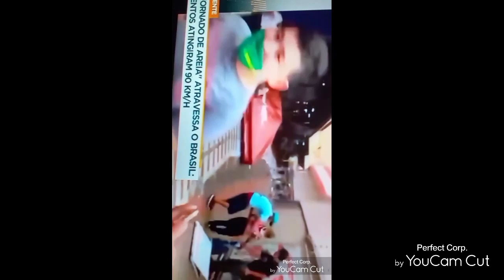TORNADO E TEMPESTADE DE AREIA NO MATO GROSSO DO SUL 2021/ FURACÃO NO BRASIL?